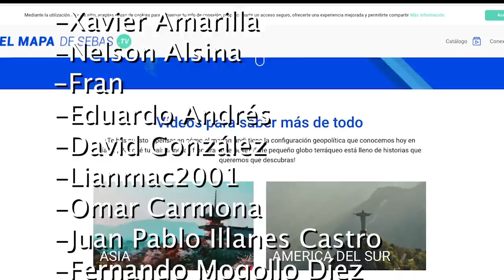🐶5 Razas de PERROS inspiradas en regiones GEOGRÁFICAS 🐶 - El Mapa de Sebas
El perro es el mejor amigo del hombre, y su tremenda variedad de razas nos da una amplia gama de acompañantes peludos para todos los gustos. ¿Sabías que algunas de las razas se originan en importantes regiones geográficas que nos ayudan a entender mejor la historia, y que además tomaron el nombre de dichas áreas? ¿Te interesa conocer cinco de ellas? Créeme que me ayudarías muchísimo.

00:00 Introducción
00:40 Dálmatas - Dalmacia
01:51 Labrador Retriever - Terranova y Labrador
03:11 Pomerania - Pomerania
04:33 Samoyedo - Región de pueblos Samoyedo
05:57 Siberian Husky - Siberia
07:35 Despedida